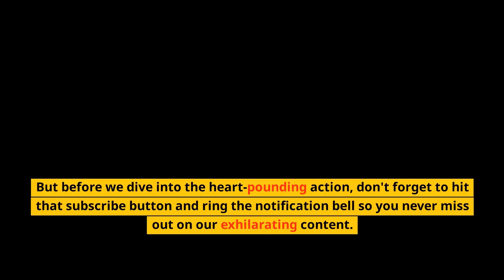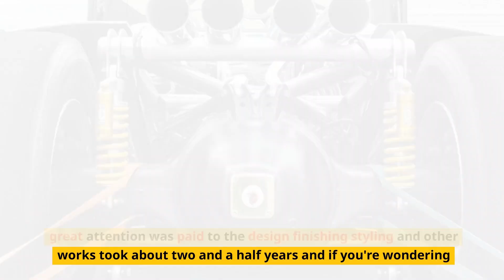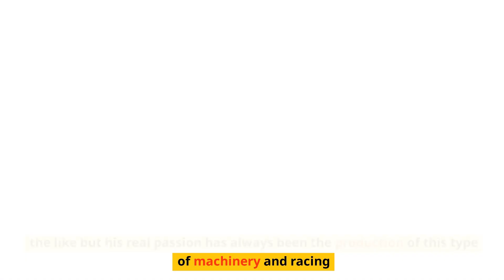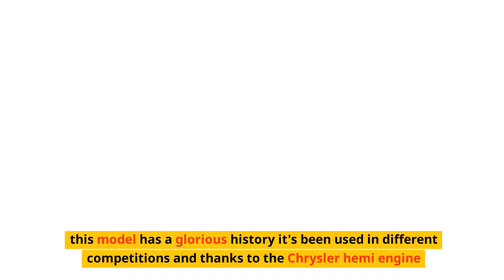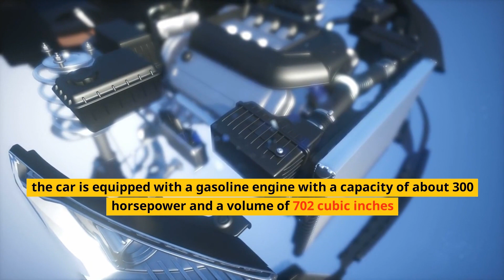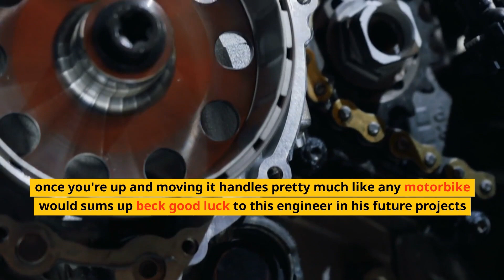10 Most powerful Engine of Vehicles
In this video, we're counting down the top 10 most powerful engines in vehicles that have ever roared to life. From sports cars to heavy-duty trucks, these engines are true marvels of engineering.

Join us as we explore the incredible engineering, mind-blowing performance, and cutting-edge technology behind these beasts.